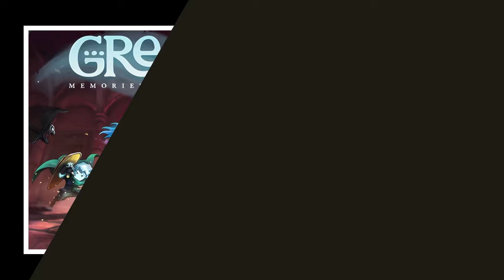Best Budget-Friendly Nintendo Eshop Deals Live Now! Big Sale!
Best Under $10 Nintendo Eshop Deals Live Now! Big Sale!
Visit the Super Retro Force on YouTube

Discover 20 of the Best Nintendo Switch Eshop Deals Under $10!
September Nintendo Switch Eshop Sale! Best Eshop Deals Under $10!

Welcome to Good Talk HQ! In this video, I've scoured the Nintendo Switch eShop to bring you incredible games that are currently on sale for less than $2 each. If you're looking to build your Nintendo Switch game library without breaking the bank, you're in the right place.

From thrilling adventures to fun indie titles, we've got a diverse selection that caters to all types of gamers. Join us as we explore these budget-friendly gems, share our thoughts, and help you discover new favorites.

0:00 - New Nintendo Switch Eshop Deals Live Now!
0:33 - Bravery and Greed (2D Co-Op Game)
1:18 - Greak: Memories of Azur (2D Puzzle Platformer)
1:59 - PRONTY (Metroidvania)
2:41 - Tinykin (3D Puzzle / Adventure)
3:23 - DEADCRAFT Deluxe Edition (Isometric Adv/ Sim)
4:07 - Garlic (2D Platformer)
4:46 - Indivisible (Turn Based RPG)
5:28 - New Super Lucky's Tale (Collect-a-thon)
6:05 - Mighty Goose (2D Run and Gun Platformer)
6:44 - Astral Flux (NEW 2D Platformer)
7:19 - Super XYX (New SHMUP)
7:52 - HADES (Roguelike)
8:29 - More Great Nintendo eShop Deals Under $10!
10:42 - Thanks For Watching!